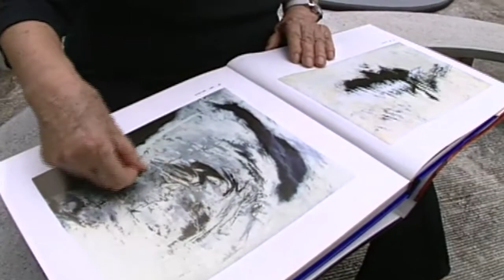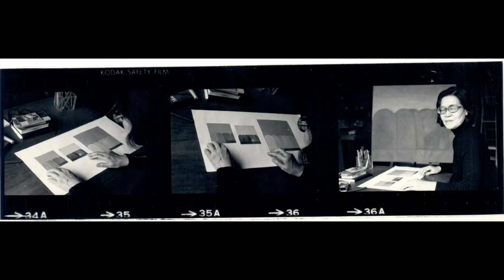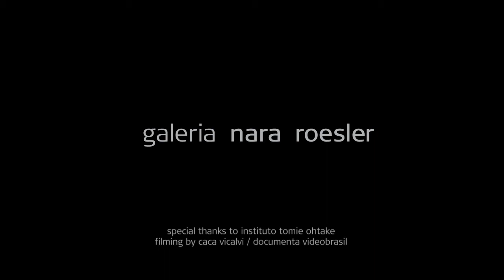tomie ohtake | tefaf online new york 2020